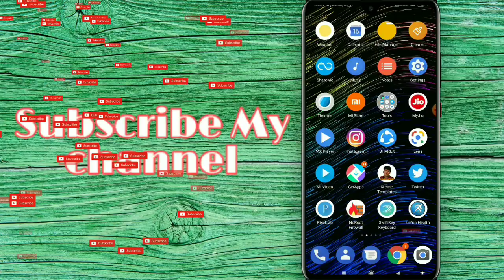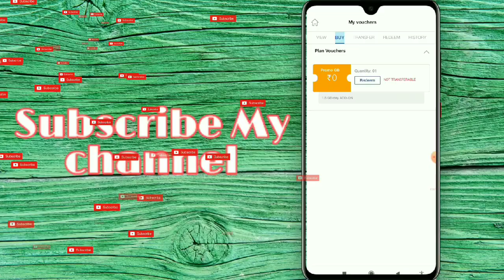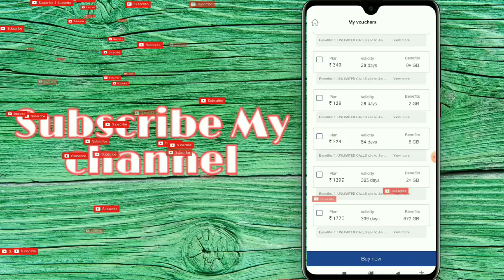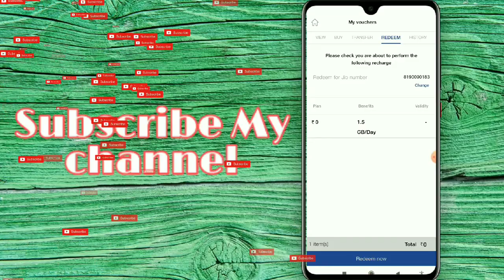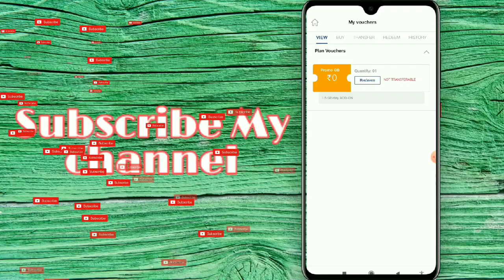How To activate Jio Free data | Tech2tamil | தமிழில்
How to activate free Jio Data

Well come to  TECH2TAMIL Channel. I 1st thank you Say visiting my Channel video viewers thank you.